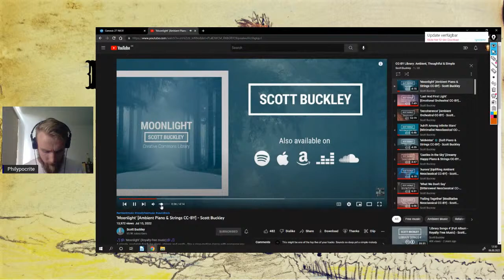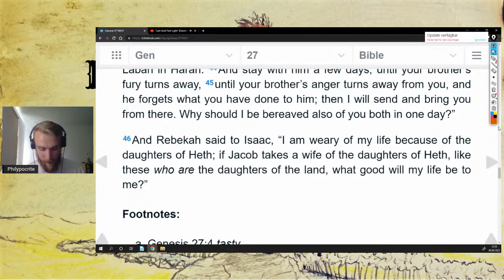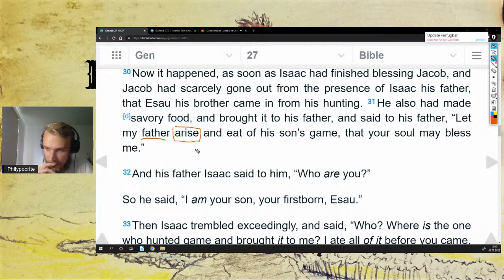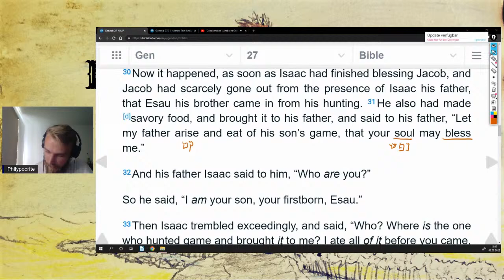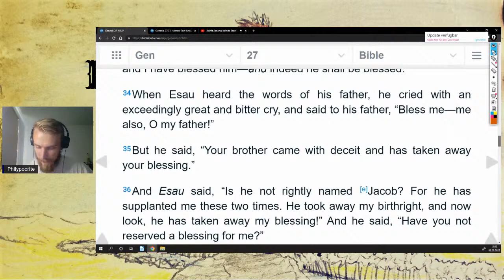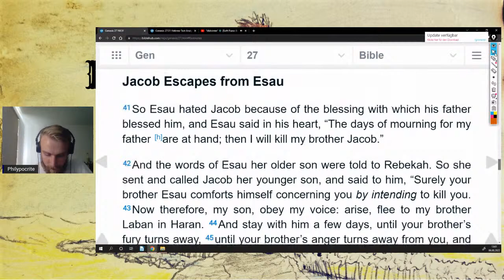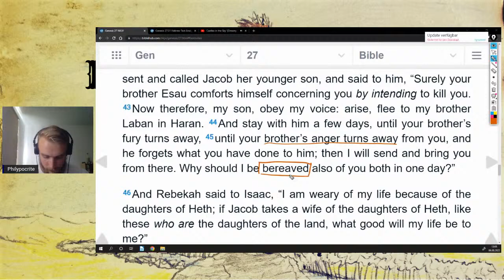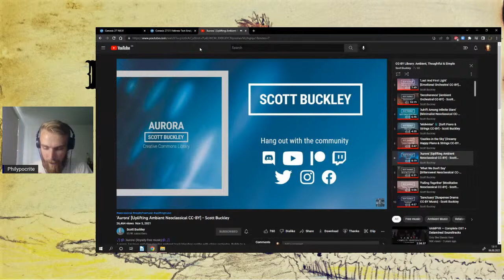The Blessing of Isaac (Part II)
Welcome to the Philypocrite! Here we'll be exploring the Wor(l)d of God in Ancient Hebrew and Greek, as well as other ancient texts. Langauge, the Word, is the logic according to which Creation unfolds, and the Logos at the heart of this is Christ. Here we'll be exploring what that means, by taking a closer look at Scripture in its original languages (Greek and Hebrew), and occasionally making excursions into other ancient texts.

The House of Noth (Colourless edition)
The House of Noth (Special colour edition/ kindle edition)